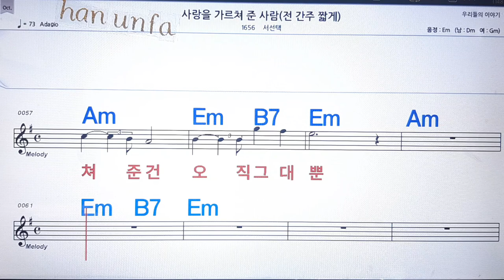사랑을 가르쳐 준 사람/서선택💋노래방, 통기타 , 코드 큰악보, 가라오케, 반주💖Karaoke, Sheet Music, Chord, MR